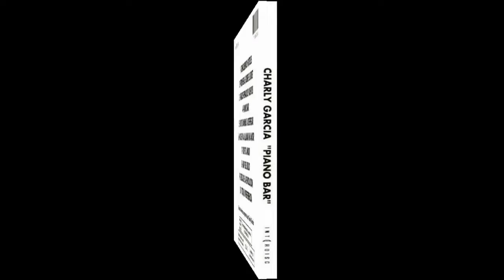C̲h̲a̲r̲l̲y̲ ̲G̲a̲r̲c̲í̲a̲ ̲-̲ ̲P̲i̲a̲n̲o̲ ̲B̲a̲r̲ ̲(̲1̲9̲8̲4̲)̲ ̲(̲C̲D̲)̲